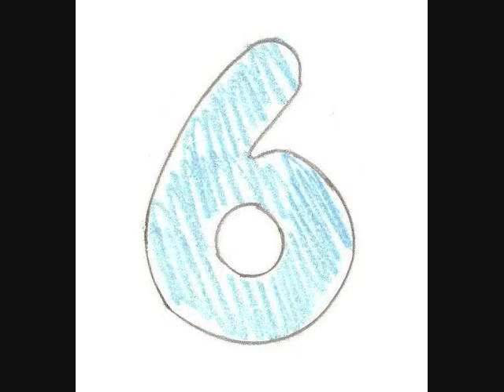The Magic Number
This vidcast presents an easy way for students to learn and memorize the 3's multiplication tables. This is an assignment for Doc Waters' Computer Technology in Education class.